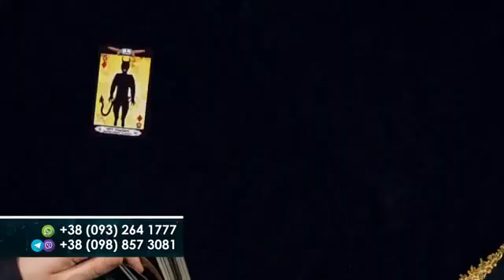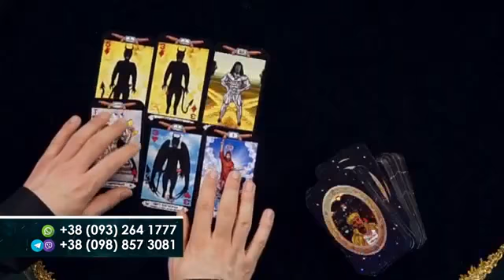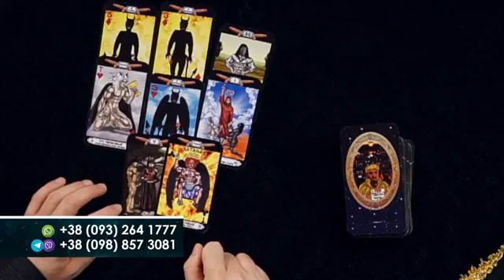16+ Карти правду говорять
16+ Карти правду говорять.
Вашій увазі пропонується фрагмент першої серії авторської передачі Любомира Богоявленського «Прометей» у межах унікального езотеричного проєкту «Лабіринти Долі» на телеканалі Свобода. Київ, Україна. 2020.
16+ The cards are telling the truth.
We offer you a fragment of the first series of Lubomyr Bohoyavlensky's author's program "Prometheus" within the unique esoteric project "Labyrinths of Fate" on the TV channel Svoboda (Freedom). Kyiv, Ukraine. 2020.